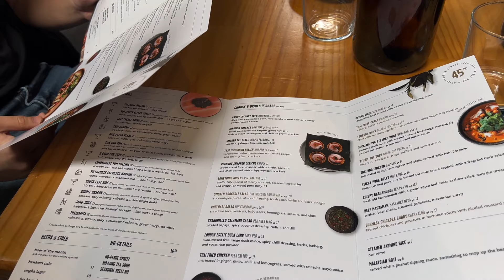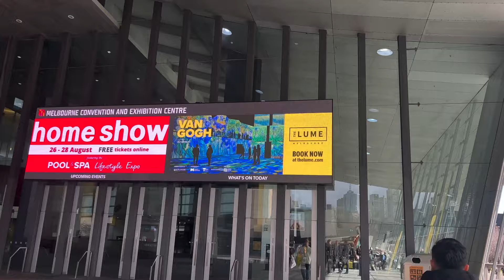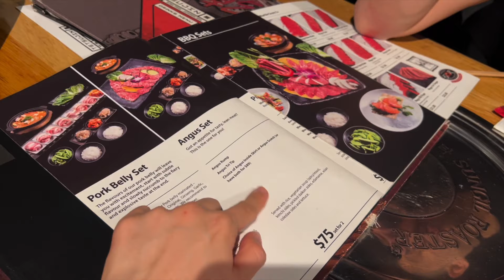birthday, the finale | Rice Paper Scissors, Maker Coffee, Tetsujin, Pappa Rich, Flower Drum Melb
I have one Steelcase Personality Plus Chair up for grabs!
The giveaway Period is from September 1st, 2022  to September 14th, 2022
Rules :
1. Melbourne Residents Only!
2. Follow @Steelcaseapac on Instagram
3. Comment on @Laurangelia Instagram Reels *see hints in this video*
Why would you like the Personality Plus chair?
4. Tag a friend in the comment
5. Your Instagram profile should NOT be private

I will wait for the confirmation from the winner in 1x24 hour, if not I will re-draw.
Once I have the confirmation from the winner, I will pass on the details to the Steelcase Melbourne team, and they will help me do the delivery.

May the lucky one win!

xoxo

❏ TIME STAMPS ❏
0:00 Intro
0:49 SteelCase Personality Plus Giveaway
1:15 The Birthday Plan
1:44 Lunch at Rice Paper Scissors Melbourne
5:06 Maker Coffee Melbourne
6:07 Van Gogh Exhibition Melbourne
8:23 The Dinner Plan
9:14 Tetsujin Melbourne
11:33 Pappa Rich Melbourne
13:13 Flower Drum Melbourne
15:32 Outro

❏ VIDEO EDITING ❏
➫  Final Cut Pro
➫  CapCut